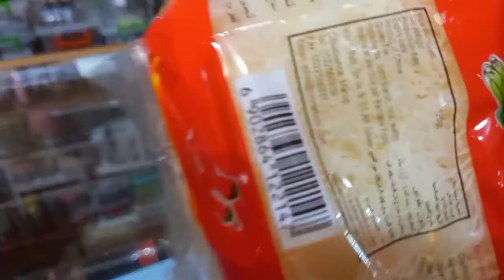اجيوا ندردشوا ونوجدوا شهيوات صيفية .اسرة_مغربية ./@anouartalyani5364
المقادير المستعملة في بسطيلة صغير .
نصف كيلو ورقة
واحد ميرلون مقطعة
رابعة كلمار  / نصف قرب
نصف كيلو قيمرون
نصف رابعة زبدة
1شعرية صينية / بصلة كبيرة مقطعة رقيقة مشلضة
فكيع اسود ماشروم  ممكن اذا توفر فطر طري
صلصة السمك ../صلصة صوجا ..هريسة سائلة..ثوم بودرة ...
قزبر ومعدنوس مقطعين رقيق ../ ليمون حامض مرقد /
ابزار ملح بكمية مثل ما هو موضح في الفيديو
قليل زيت الزيتون .مع زيتون وحبات من الكبار مطحون ..وبالف هنا وشفاء .كتجي رائعة